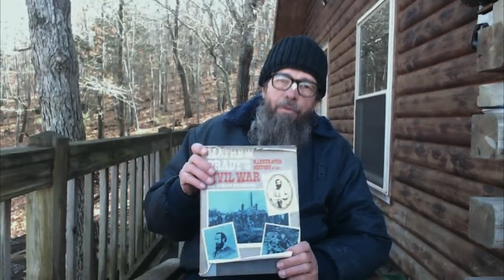THAT is the Difficulty - KCD'S MONTHLY MISSIVES - DECEMBER 2021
Following in the footsteps of His Divine Grace Srila Prabhupada, the foremost promulgator of Krishna consciousness in the Western world.